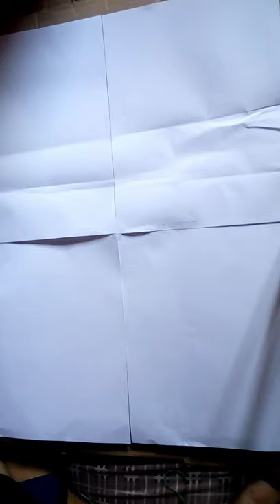How to Make Christmas Lantern Using Drinking Straw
MATERIALS NEEDED

drinking straw
scissors
yarn